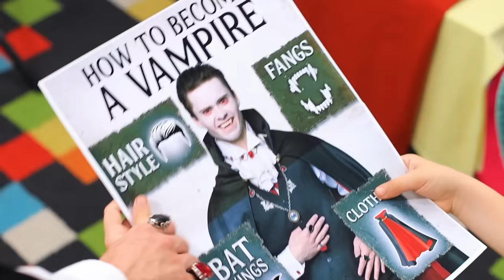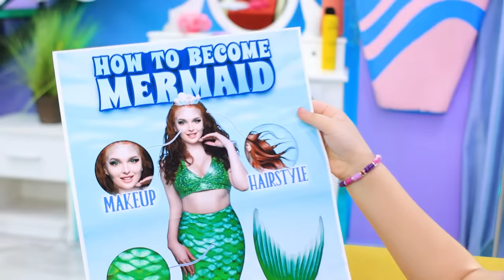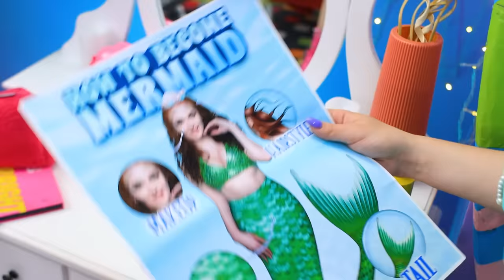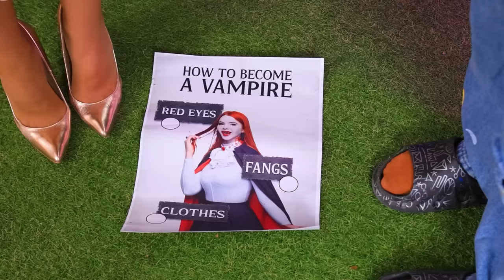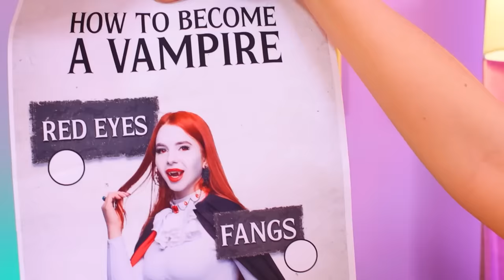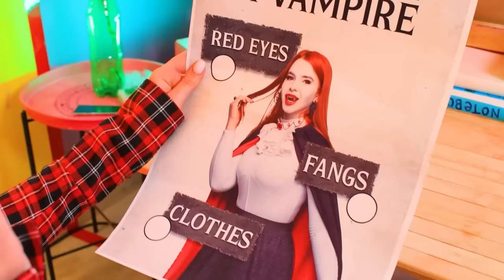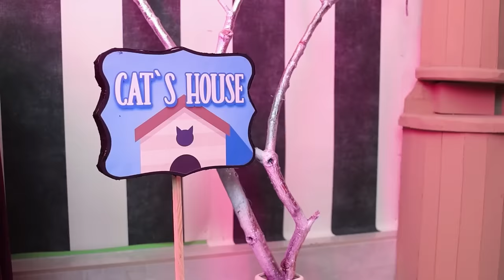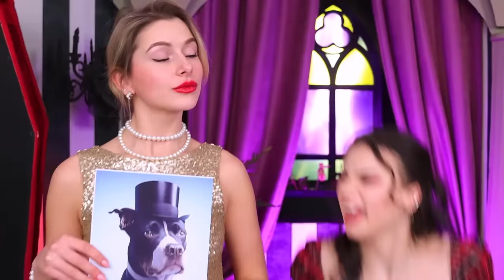How to Become a Mermaid! My Brother Became a Vampire!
Can you imagine the Vampire and Mermaid family? In our new video we will sjow that it is possible! Watch it so you don't miss out.